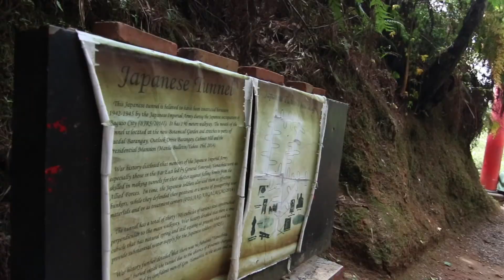Japanese Tunnel in the City of Pines